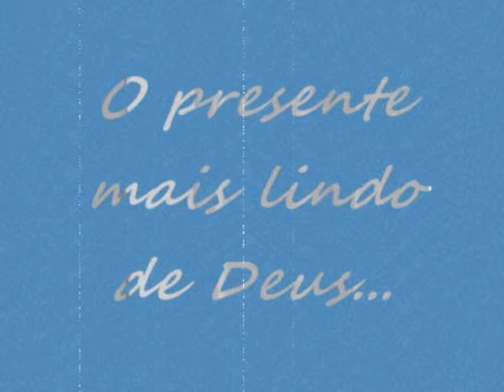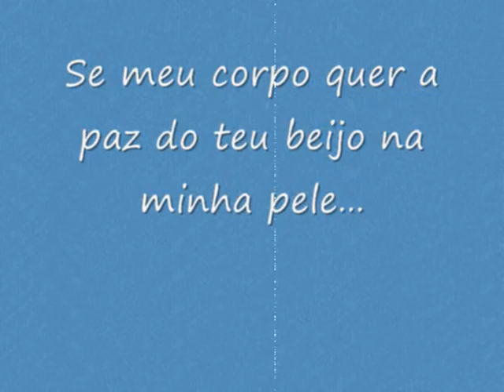Reh y Léo, 1 ano e 2 meses de namoro!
1 ano e 2 meses de namoro!